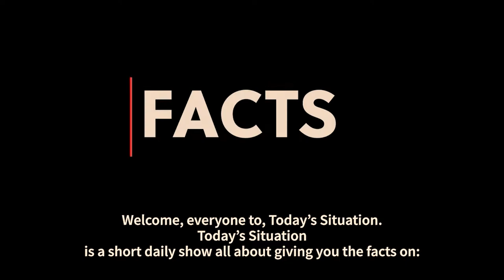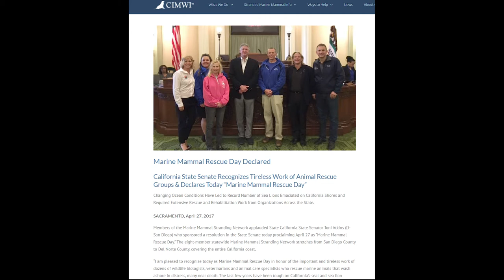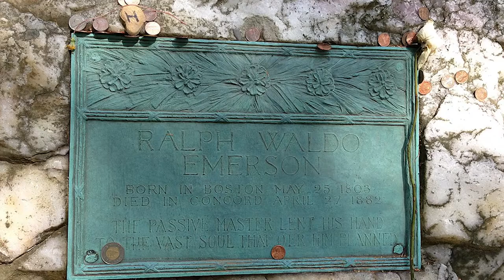What Is today? | 4 27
What is Today’s Famous Passings,
Hey, It’s all about learning and having fun. Let’s get started.